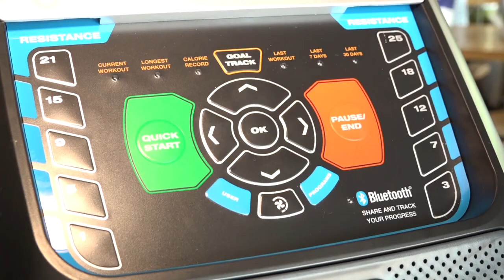Особенные дети Тренажер от главы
Одинцовцу  Александру  Земскову исполнилось 14 лет.  Мальчик учится в школе «Надежда», увлекается музыкой и спортом, а с декабря участвует в «Марафоне добрых дел». В рамках проекта глава муниципалитета  Андрей Иванов вручил имениннику велотренажер.